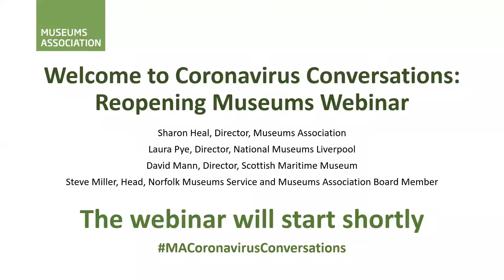Coronavirus Conversations: Reopening Museums Webinar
Watch Sharon Heal, Director, Museums Association, in discussion with Laura Pye, Director, National Museums Liverpool, David Mann, Director, Scottish Maritime Museum and Steve Miller, Head, Norfolk Museums Service and Museums Association Board Member about how museums can welcome back visitors when they are able to reopen.

This Webinar took place on Zoom on Wednesday 1 July for individual, institutional and commercial members of the Museums Association

It is part of our Coronavirus Conversations series of discussions on how the sector is responding to the Covid-19 pandemic and want to learn more about how museums will have to adapt now and in the future.